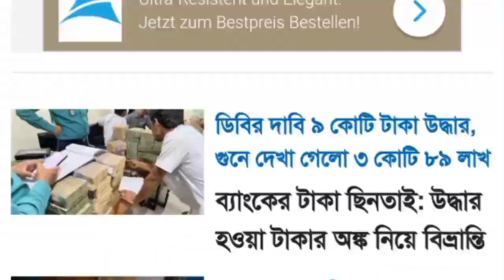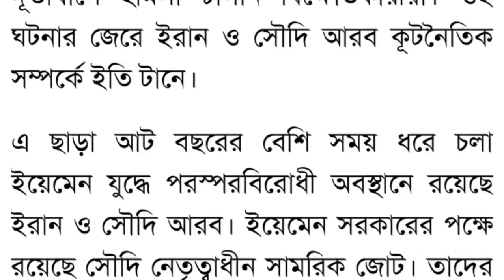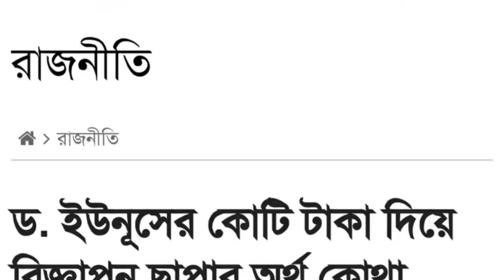এইমাত্র পাওয়া খবর 11 মার্চ 2023। bangla news | Ajker news Bangla latest news mayabi tv 2023